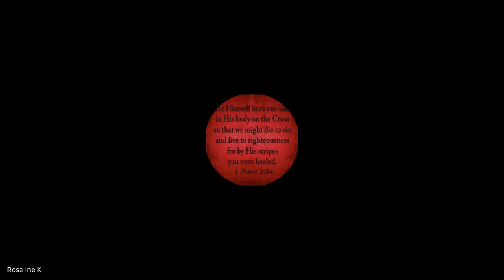Romans | Lecture 25: BC303-Rom-20231103